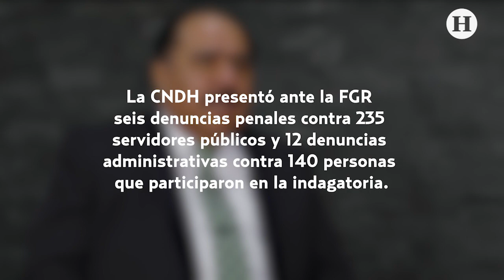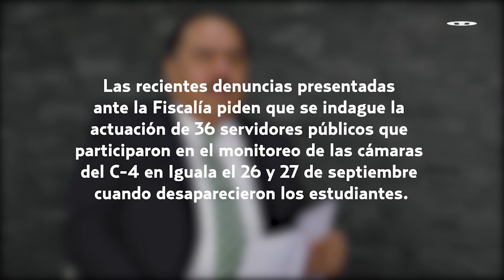Impera negligencia en investigación del caso Iguala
En la investigación del Gobierno federal sobre el caso Iguala al menos 375 servidores públicos federales y locales, encargados de indagar la desaparición de los normalistas en el 2014, incurrieron en negligencia.